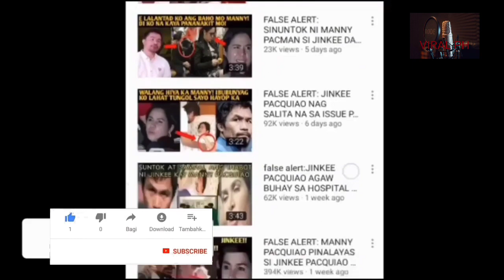PLEASE PRAY FOR SIMON COWELL TODAY!! ( KRITIKAL STAGE?)